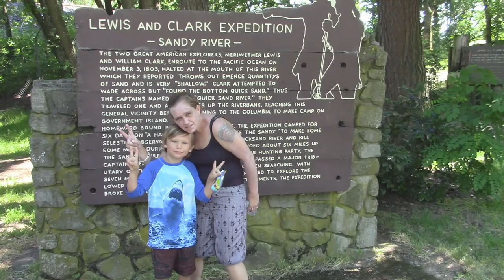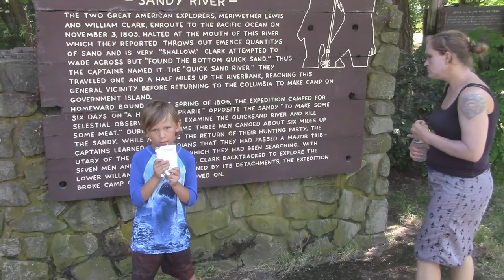ECO tour of Oregon The Lewis and Clark Expedition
ECO Scouts – Guardians of Nature

Multigenerational ECO Organization ECO Scouts is a organization promoting nature and sustainable living. We invite participation and advice join and become an Eco-Scout or a Scout leader. Join the fight to live and build a better planet. We provide a place to learn. teach and support to ECO friendly people and companies.